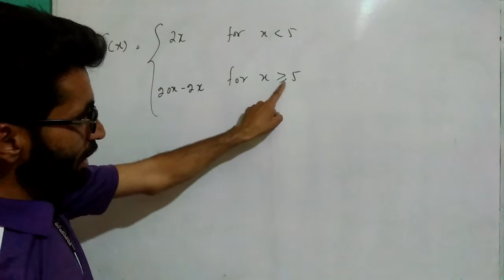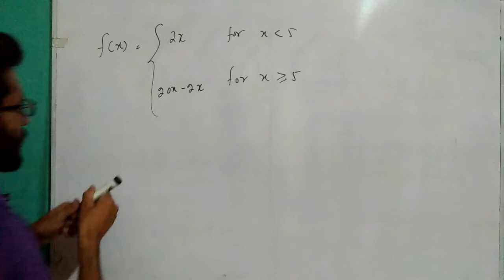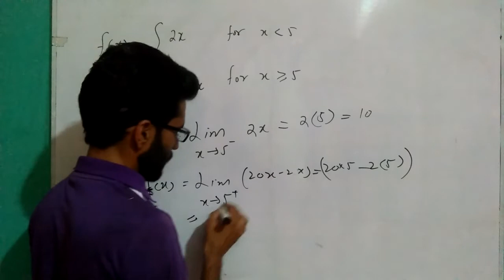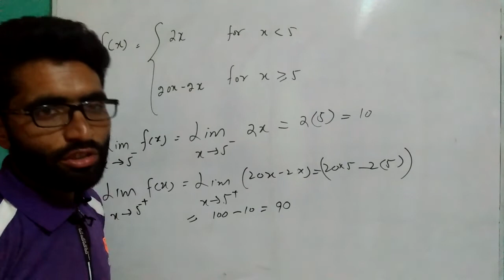aiou 1429/5405 code business mathematics// limit of a function// past paper solution// asifbrain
aiou 1429/5405 code business mathematics// limit of a function// past paper solution in urdu and hindi.